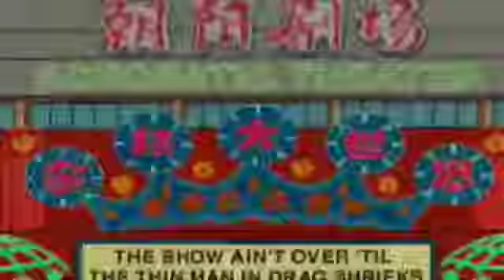BABAN YALO à chine